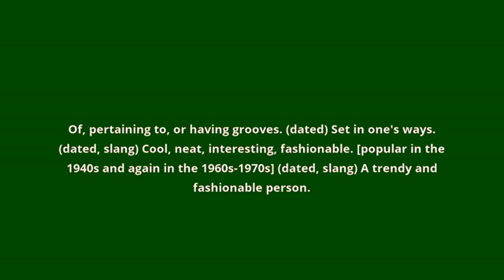what is the meaning of groovy